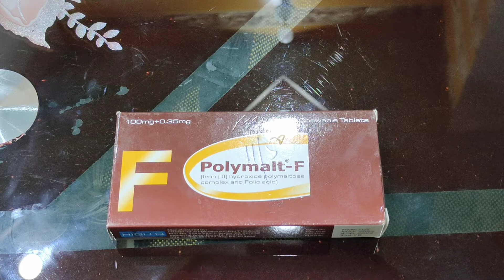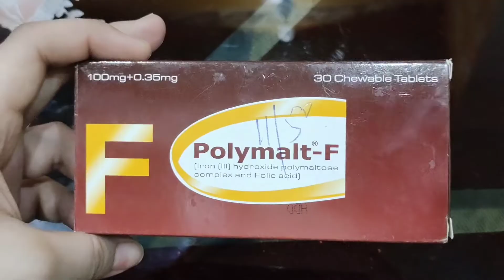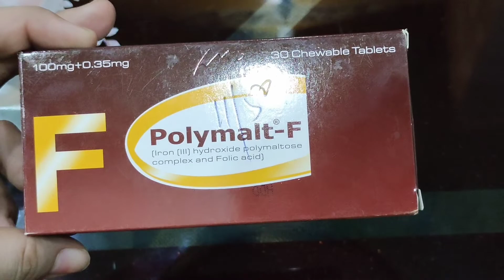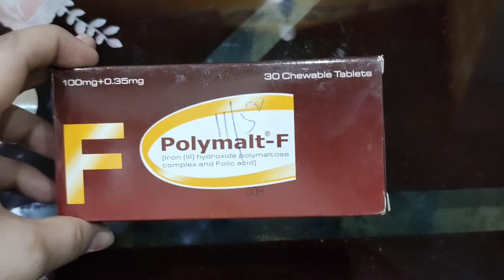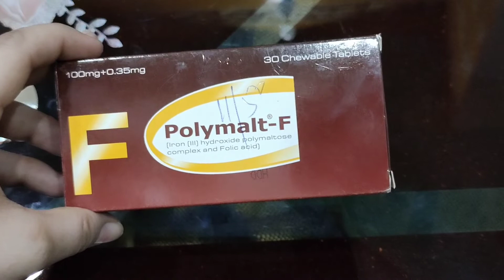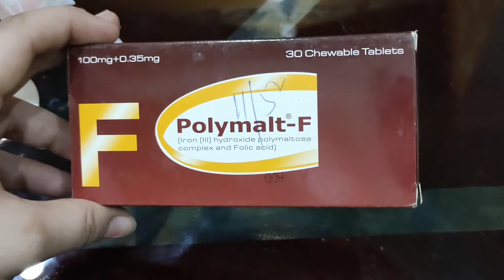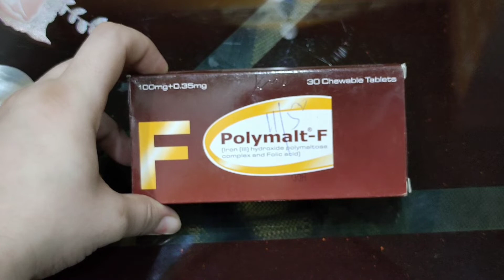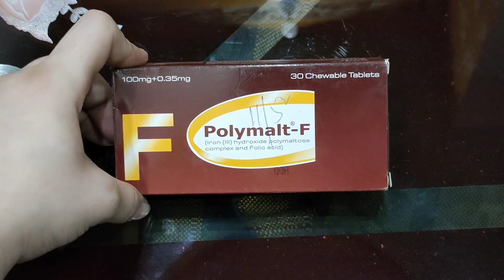Polymalt F tablet uses in urdu/iron, hydroxide,polymaltos,folic acid in urdu review Health and care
Polymalt F tablet uses benefits dosage side effects in urdu review.
full detail in thi video ...

contact whatsap for detail : 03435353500